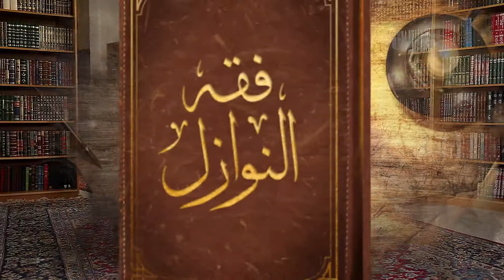فقه النوازل - الايجارة المنتهية من التمليك